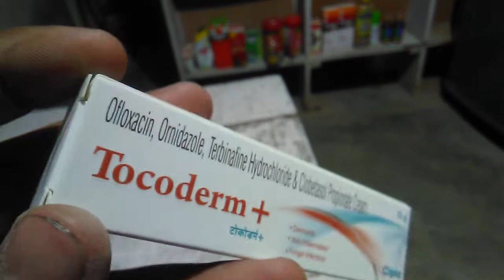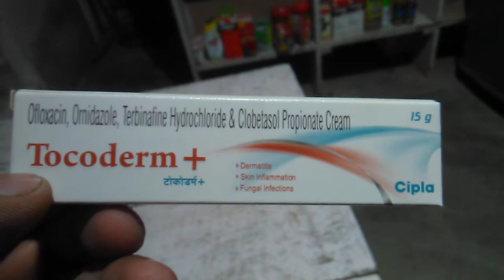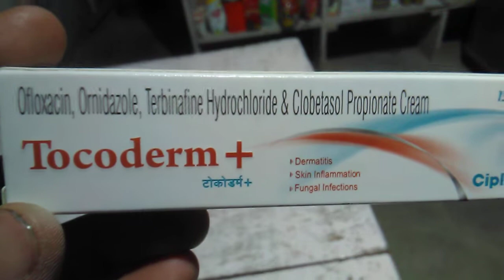Tocoderm plus Cream, Oflaxacin, Ornidazol, Terbinafine Hydrochloride & Clobetasol Propionate Cream,